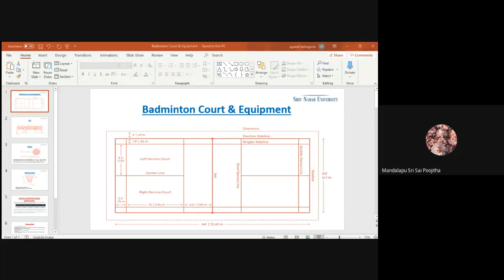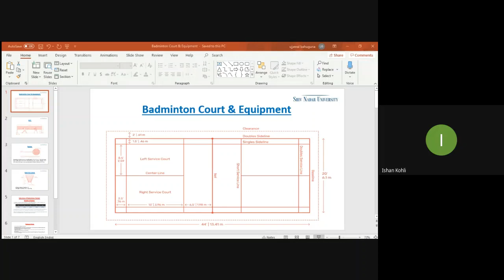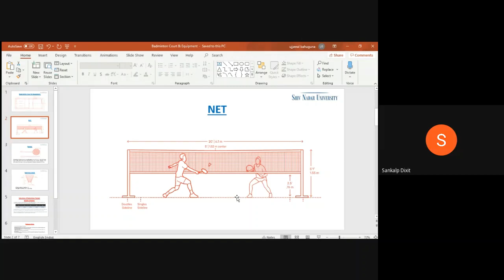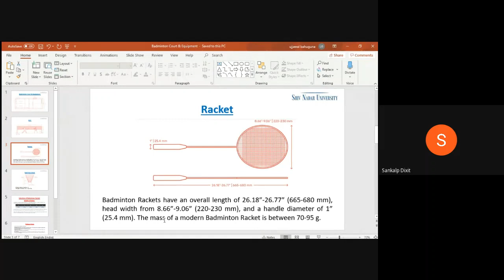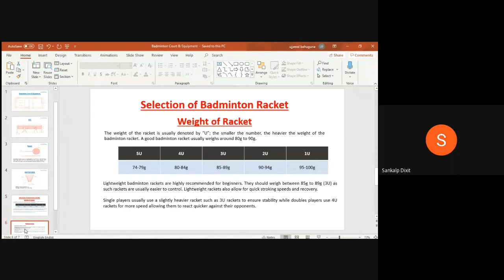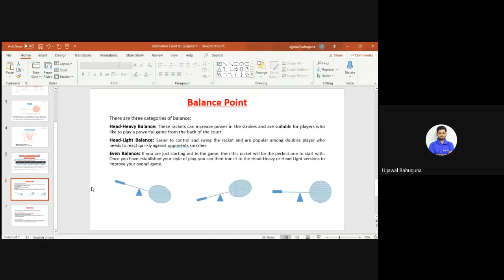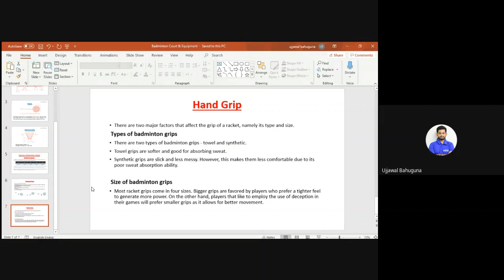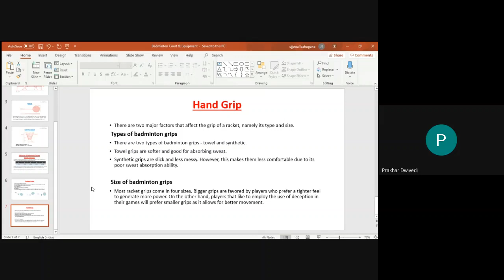Court & its Equipments